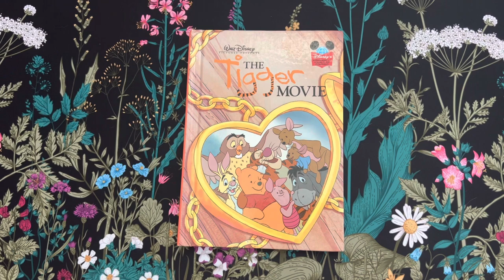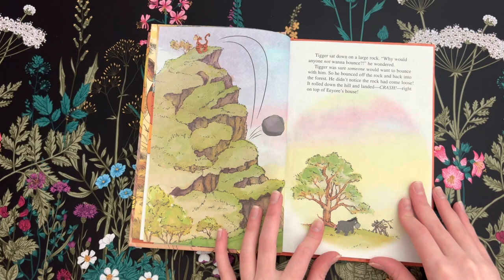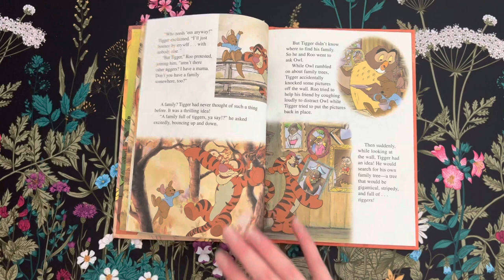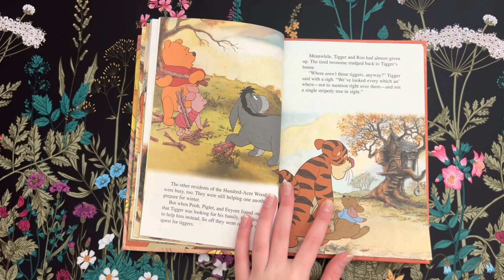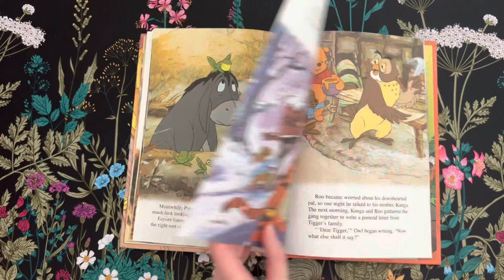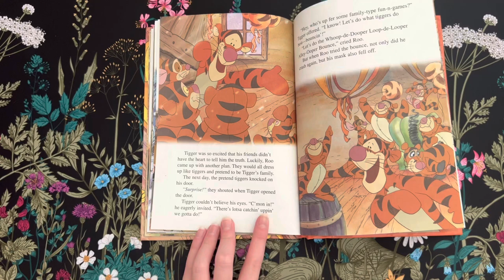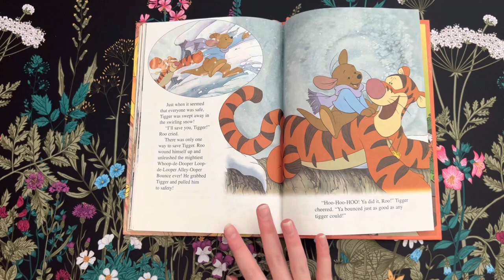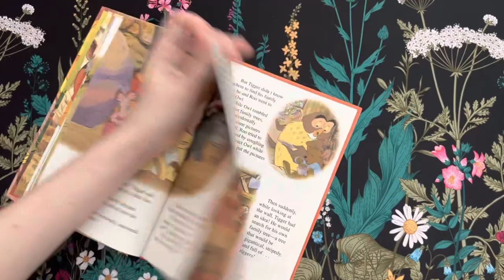The Tigger Movie Storybook!